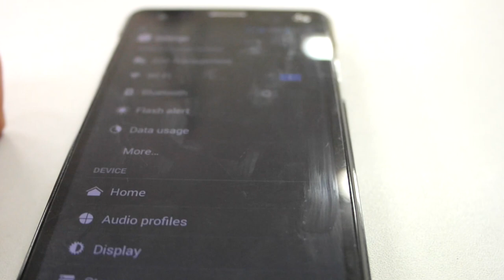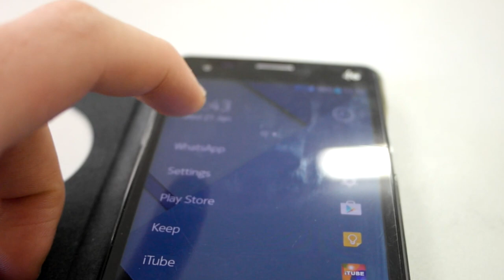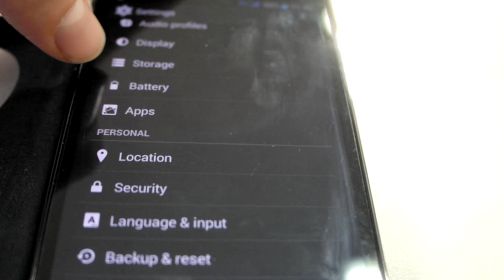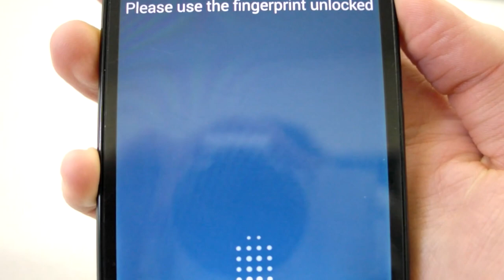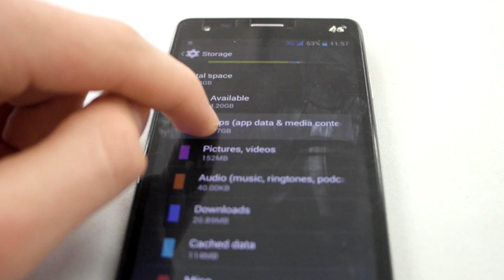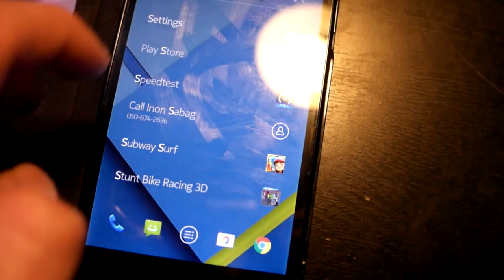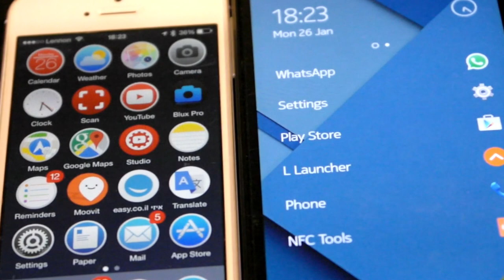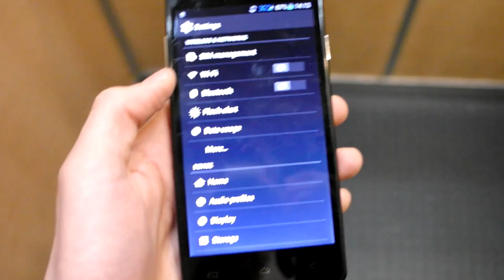Full Review: Elephone P3000S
Best Android Octa-Core Phone ?